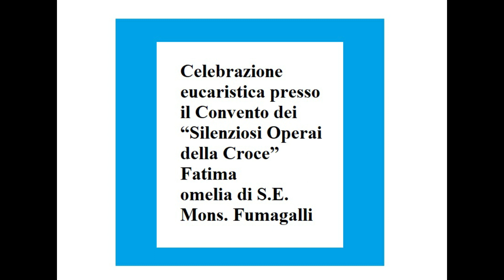Fatima GMG 04 08 2023 omelia di S.E. Mons. Fumagalli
Celebrazione eucaristica presso il Convento dei “Silenziosi Operai della Croce” Fatima
omelia di S.E. Mons. Fumagalli